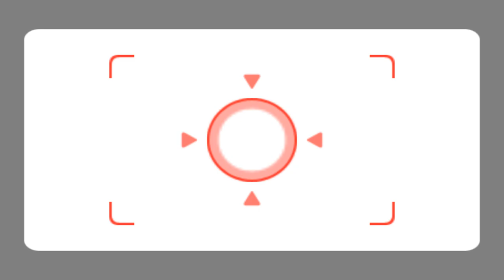Wii Party Minigames - C.America Vs Matt Vs Steph Vs Asami [2Player] (Hardest Difficulty)